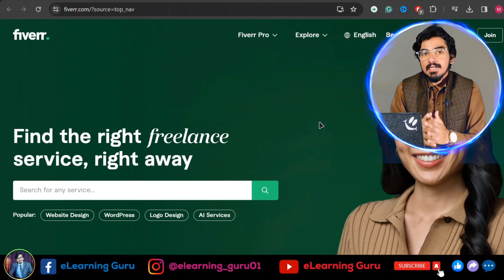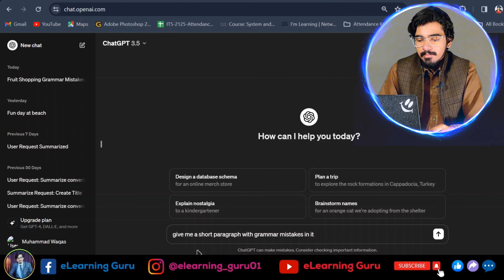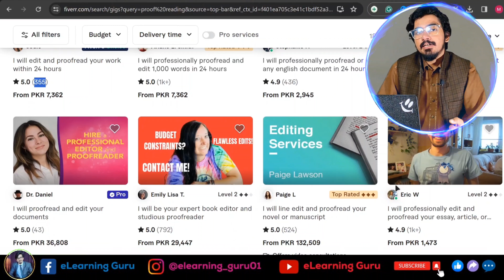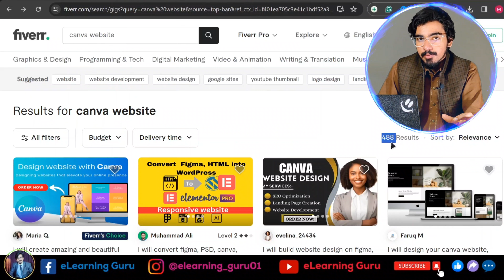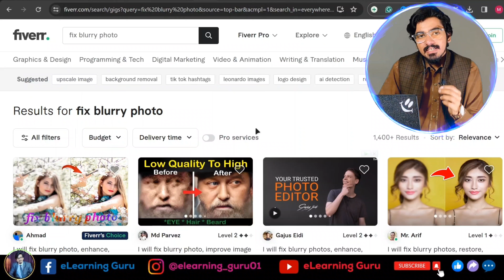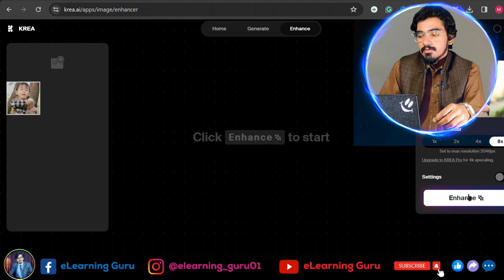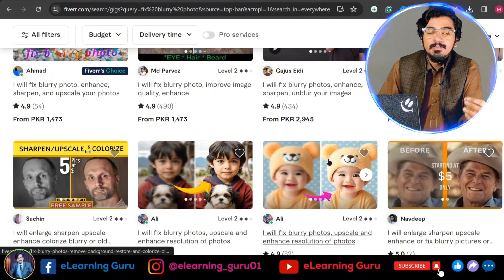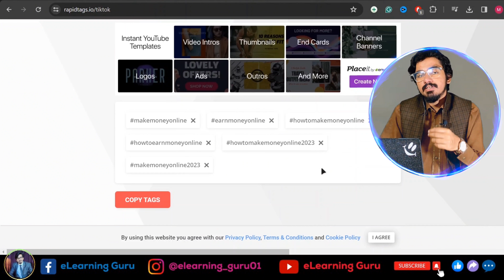🔥5 Low Competition Skills 2024 | 5 Easy Fiverr Gigs That Require No Skills| Fiverr How To Make Money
🔥5 Low Competition Skills | Fiverr Low Competition Gigs 2024 | Fiverr How To Make Money
Low Competition Fiverr Gig Ideas to Get 1st order fast
5 Easy Fiverr Gigs That Require No Skills | How to Earn Money from Fiverr 2024 | Make Money Online

About Video:
By watching this, You'll be able to do work Online and Earn Money Online (Inshallah).❤

how to make money on fiverr without any skills
How to Earn Money from Fiverr 2024
how to earn money from fiverr in mobile 2023
how to earn money from fiverr in mobile 2024

how to make money on fiverr
fiverr
low competition gigs on fiverr 2024 without investment short skill for fiverr
low competition high demand gigs on fiverr 2024
low competition canva gigs on fiverr